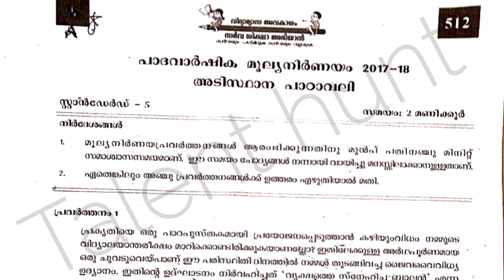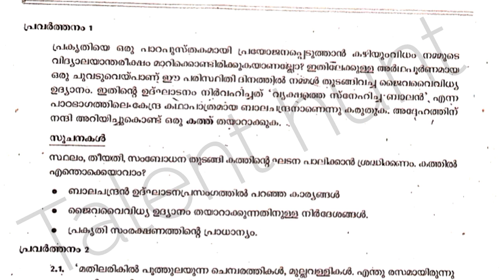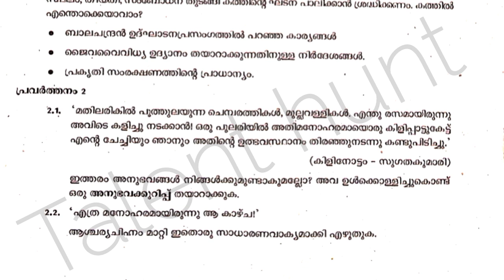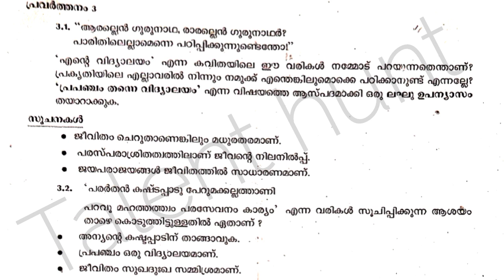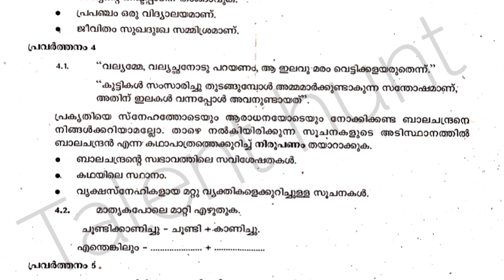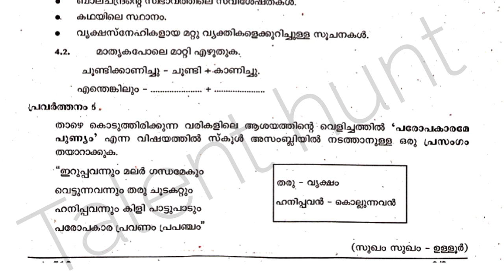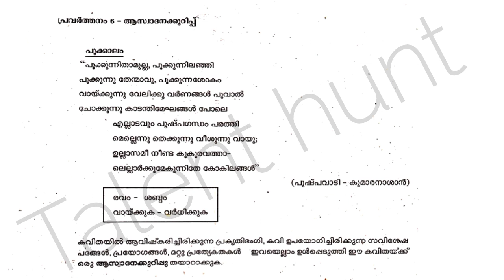Class 5 Onam Exam Adisthanapadavali Previous Question Paper 2023 Std 5 Onam Exam Question Paper 2023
Class 5 Onam Exam Adisthanapadavali Previous Question Paper 2023 Std 5 Onam Exam Question Paper 2023#Class5OnamExamAdisthanapadavaliPreviousQuestionPaper2023#Std5OnamExamQuestionPaper2023#std5